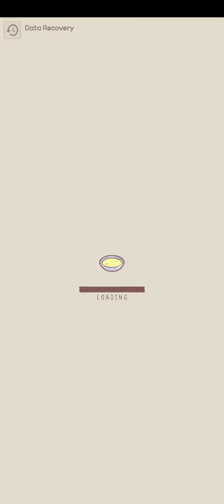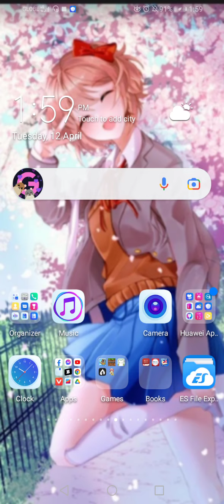Cats&Soup | 1.9.3 (Easter Event) | New cat, costumes, decorations, facility storage function